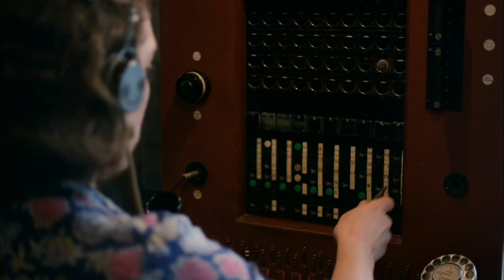Home Fires on Masterpiece PREVIEW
Airs on Sunday, October 25th at 8 p.m. on PBS 6.